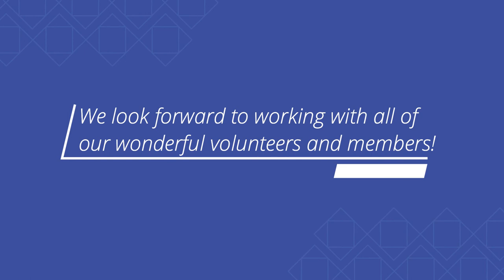Hello From the NAWIC LA Board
Hello from the 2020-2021 NAWIC LA Board.